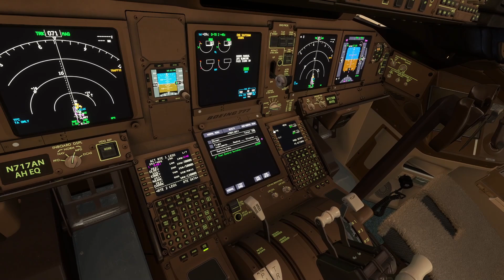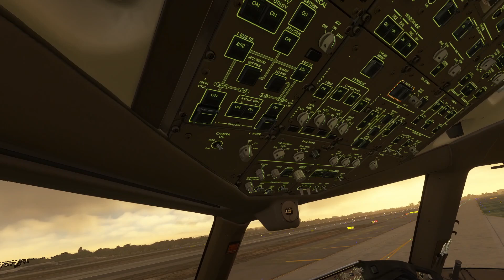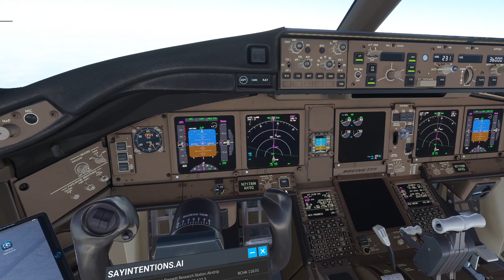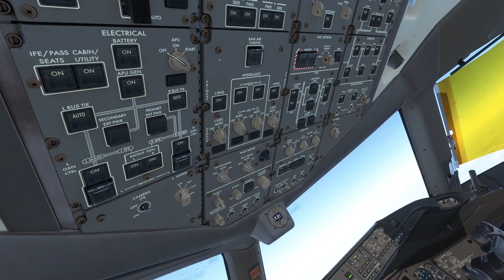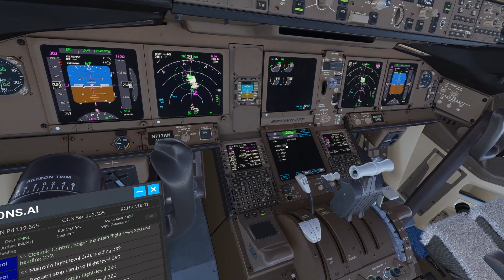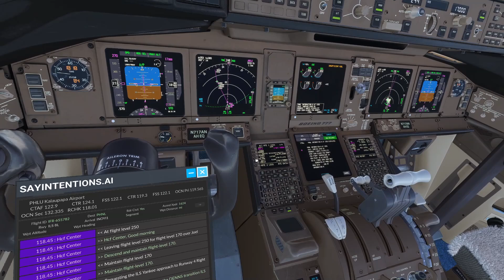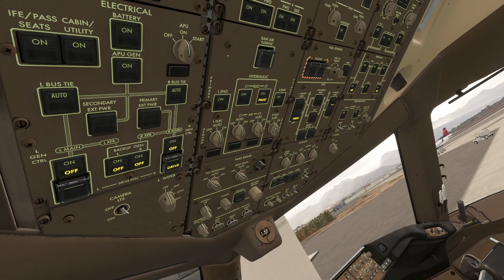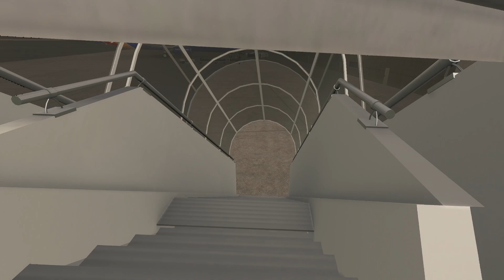MSFSVR/SI #155 AAL KLAX to PHNL w/time compression.